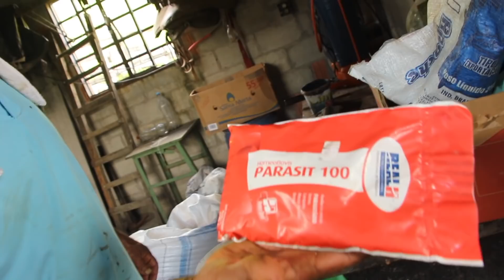TIO BALINHA - VIDA NA ROÇA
Agenor Lopes nunca foi à escola mas tem teorias bem formadas sobre a falta d'água no planeta baseadas em sua observação da natureza. Segundo ele as matas sugam a água e diminuem as nascentes. Antes, quando não havia tanta mata, a água era mais abundante.
Aos 65 anos ele arrenda pasto e tira entre 80 e 40 litros de leite por dia, os quais entrega para a Cooperativa de laticínios da região. Seu sonho é ter uns 5 alqueires de várzea de terra boa para fazer roças.
Televisão ele não tem mas quer comprar uma para assistir o programa do Cleber na TV Aparecida.